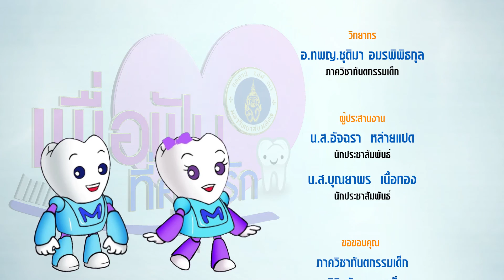รายการเพื่อฟันที่คุณรัก เมื่อลูกรักกลัวหมอฟัน